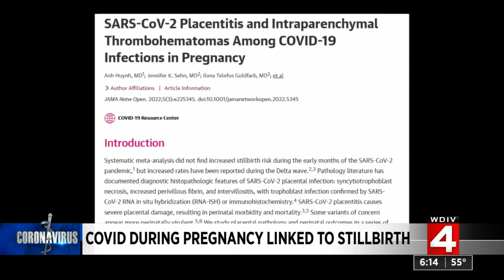COVID during pregnancy linked to stillbirth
How a new study is linking COVID during pregnancy to the risk of stillbirth.